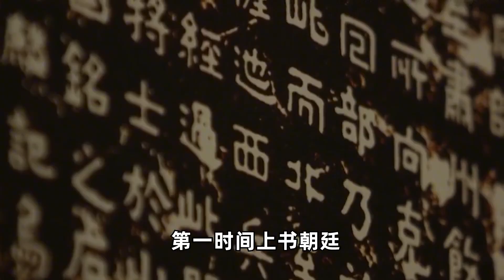清朝也有英雄？左宗棠69岁抬棺出征，晚清政府最后的硬汉！